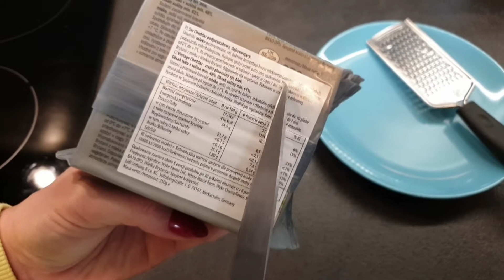Keto żółtko w chmurkach | Dieta keto | pomysł na śniadanie | pyszne śniadanie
Tym razem urozmaicenie na śniadanie, dla wszystkich, którzy szukają nowych inspiracji. Smaczne dla dorosłych ale i pewnie chętnie zjedzą dzieci, niejadki itp.